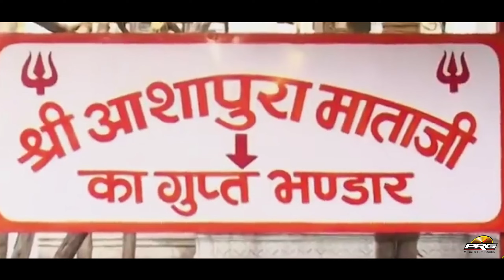नवरात्रा आया रे | Navratri Special Mataji Bhajan | Navratra Aaya Re | Andeep Singh Rajput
❖Album : Navratra Aaya Re
❖Singer- Andeep Singh Rajput
❖Lyrics- Andeep Singh Rajput
❖Editor : Girdhari Prajapat
❖Music Label : PRG Music and Film Studio
❖Category : Devotional
❖Sub Category : Mataji Bhajan
❖Director : Sajjan Singh Gehlot
❖Producer : Sajjan Singh Gehlot

Full Song also Available for Downloading & Streaming online:-
♫Wynk :
♫Gaana :
♫JioSaavn :